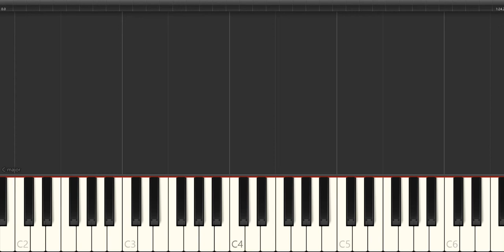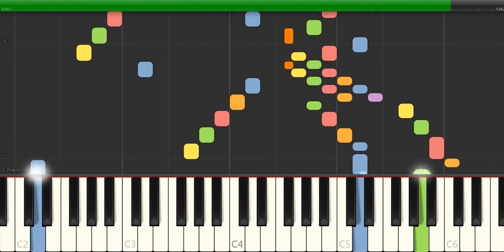Scarlatti - sonata k 325